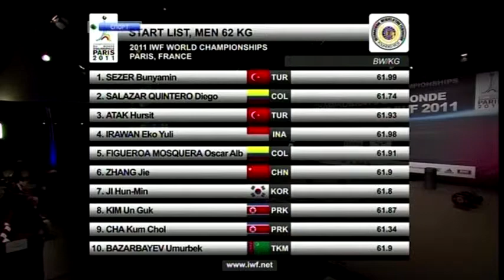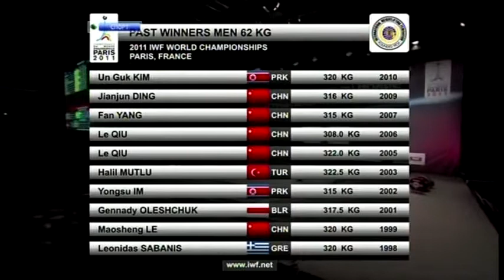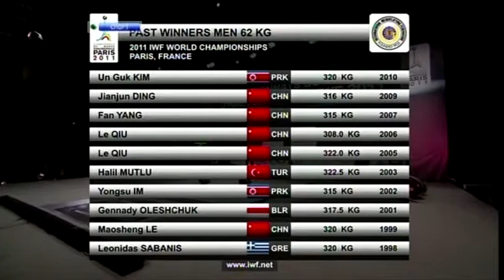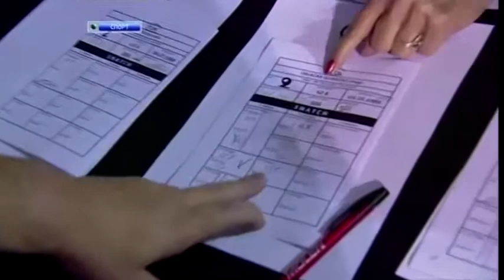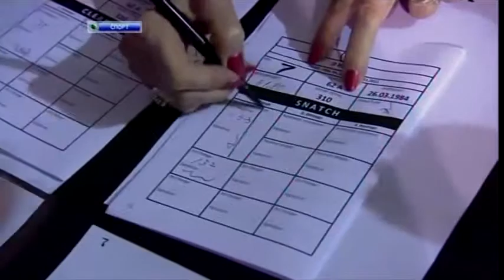2011 IWF World Championships Men 62 Kg Snatch